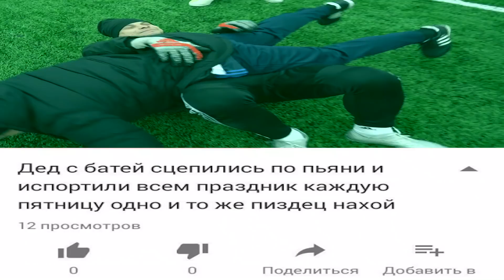УСПЕЙ ВЫПОЛНИТЬ ЧЕЛЛЕНДЖ ИЛИ СОВРИ // футбольный челлендж на время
Accesstyle Pumpkin – самая доступная по цене Bluetooth-колонка с цветомузыкой. Цена - 3 400р.
Accesstyle Charcoal – НЕубиваемый стальной пауэрбанк на 10 000 мАч, 900 р.

00:29 трэк СЭДДИ СЭД «тектоник 2007»